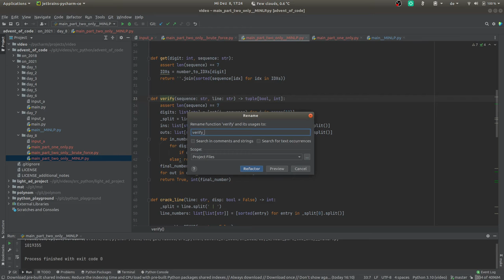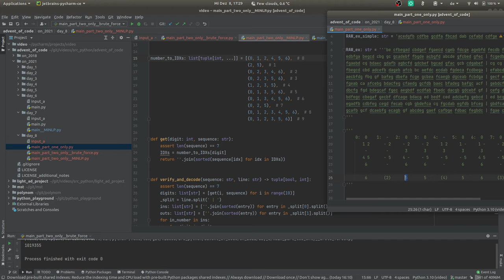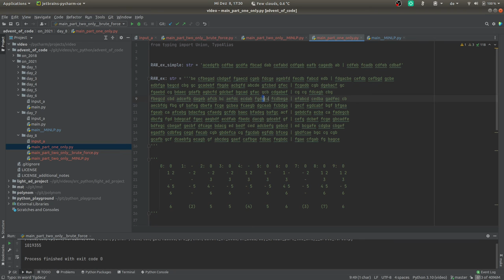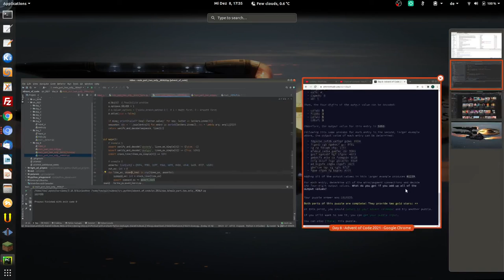[advent of code] - 8. Dezember 2021 - MINLP/GEKKO Lösung, deutsch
Permutationen mittels MINLP Ansatz als Feasibility Problem lösen.